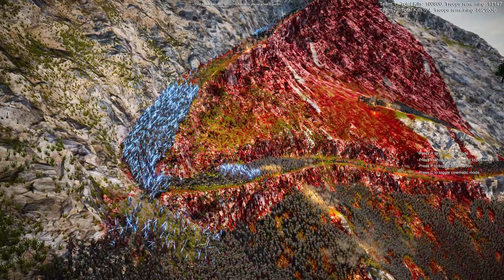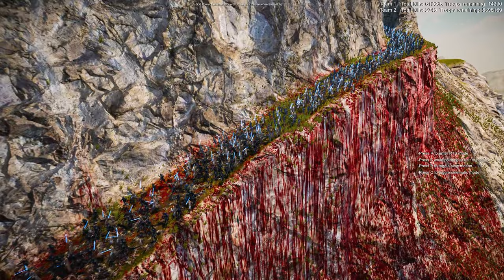JEDI & SPACE MARINES protect Mount Olympus from ZOMBIES, ALIENS, and characters from HORROR MOVIES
Jedi & Space Marines protect Mount Olympus from zombies, aliens, and characters from horror movies | UEBS 2 | Ultimate Epic Battle Simulator 2 | UEBS 2

In this battle, 17,000 Jedi, Mandalorians, and Space Marines from Warhammer fight against 6,000,000 zombies, aliens, and characters from horror movies.